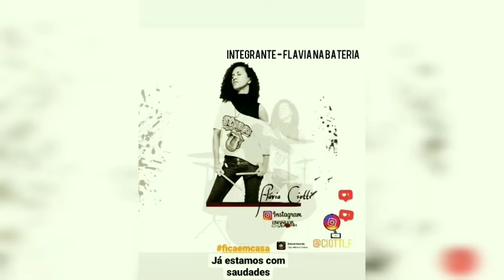Contra Mão Musical #9 - Espinhos e Rosas (BA)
Nesta Edição do Contra Mão Musical,  trazemos a Banda Espinhos e Rosas da Bahia.